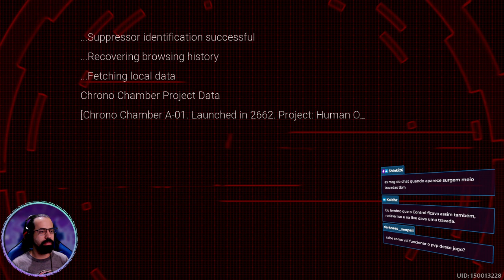► CONFERINDO O BETA DO TOWER OF FANTASY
Quer contribuir com o canal de forma fácil, seja um apoiador no Apoiase:)

Primeiro contato com o Tower of Fantasy, o jogo parece muito promissor, e traz diversas mecânicas interessantes de combate e exploração, além de ser um mmorpg, com partes  de PVP.
O se encontra em Closed Beta.

00:00:00 - Intro
00:03:06 - Prologo
00:16:04 - Prévia da criação de personagens
00:19:11 - Primeiras missões
00:32:01 - Exploração do mundo
00:49:24 - Simulacrum (Arma/Personagens)
00:52:32 - Amostra de Armas/Personagens
00:51:41 - Gatcha
00:57:56 - Upgrades das armas
00:58:58 - Friend request e Party
01:01:00 - Exploração em grupo
01:09:01 - Culinária
01:10:36 - Continuando a exploração
01:18:42 - Defense Turret
01:20:35 - Problema com os comando de mira no Gamepad
01:22:36 - Batalha aérea
01:23:50 - Primeira Boss Fight
01:25:51 - Mais Gatcha
01:34:04 - Uma leve bugada
01:38:56 - Continuando as missões de história
01:53:00 - Gatcha de novo
01:57:47 - Galeria de vídeo
02:03:03 - Prêmios de Login e Campanha
02:05:39 - Primeira Dungeon
02:11:55 - Impressões Finais e Encerramento

Processador: AMD Ryzen 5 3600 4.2 GHz
Placa Mãe: ASRock B450M Steel Legend
RAM: 2x 8GB DDR4 HyperX 2400MHz
Vídeo: Ge Force GTX 1660 1-Click oc
Fonte: Corsair CX500
2x Monitor LG Flatron E2355
Web Cam: Logitech C920
Gabinete: Kronem PGKN-01 RGB
Mouse: C3 Tech MG-10BK
Teclado: C3 Tech KG-50
Headset: Warrior PH101
Microfone: BM800-USB
Gamepad: Gamesir T4 Pro